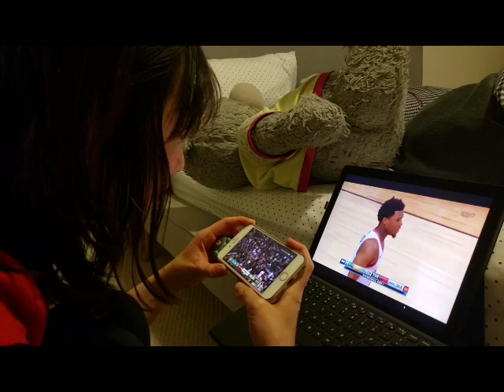Bilibala fun 20190530 Raptors vs Warriors Game 1 Reaction